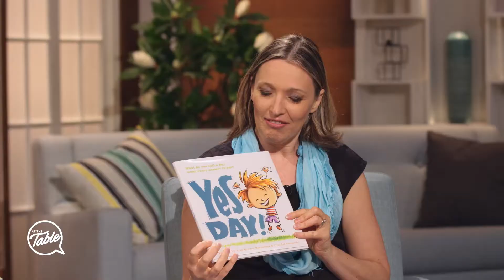Would You Have A Yes Day?: Table Talk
Would you say yes to everything your kids wanted, just for a day?

The Table is the place where we share, laugh and dream together. It’s a TV panel show featuring real women; smart and sassy ladies with real lives, real families, real struggles and real joy. But The Table is more than a series of awesome videos. It’s also an invitation for conversation via our website and various social media platforms and an opportunity to dig deeper by reading in-depth articles and making our recipes and hands-on tips a reality. We want our viewers—no, our community—to feel a sense of friendship and belonging at The Table as well as sensing that their self-worth, their health, their relationships, their faith and their worldview are being transformed for the better.